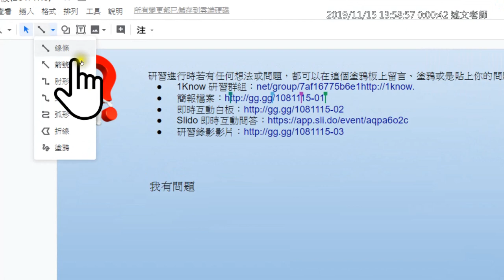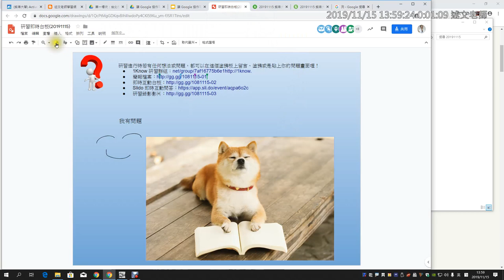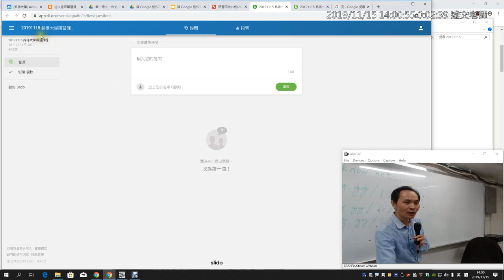03：即時互動白板與Slido雲端提問服務的使用